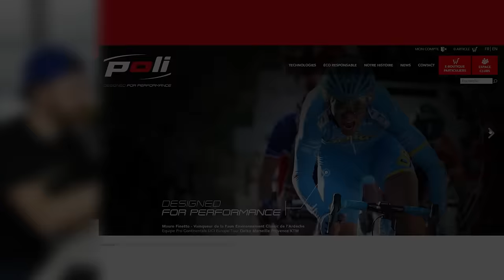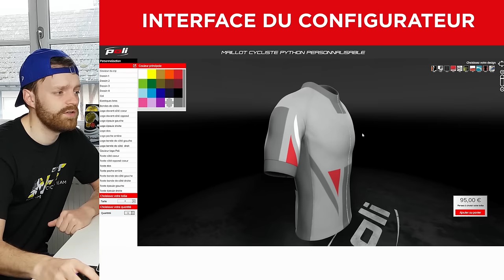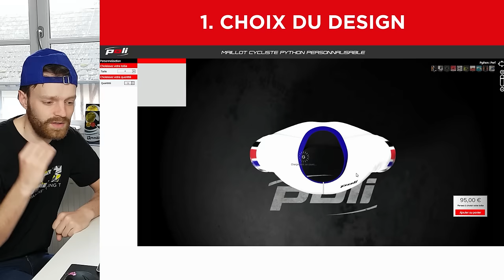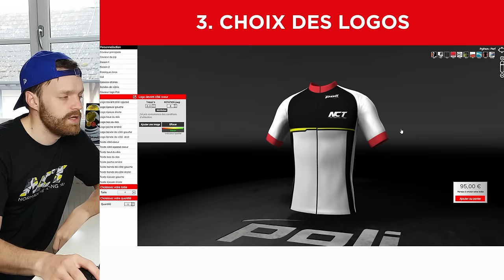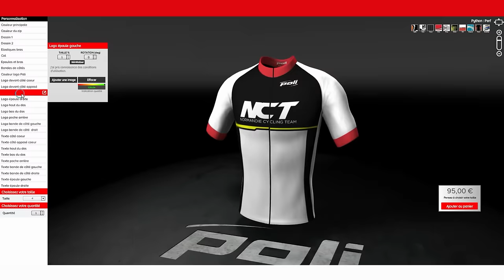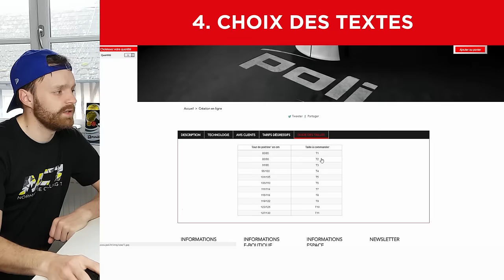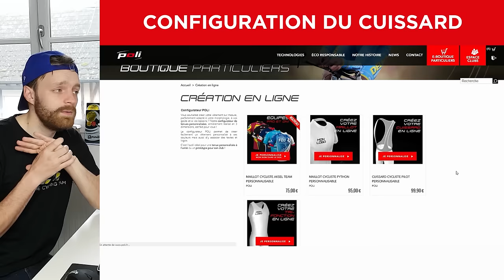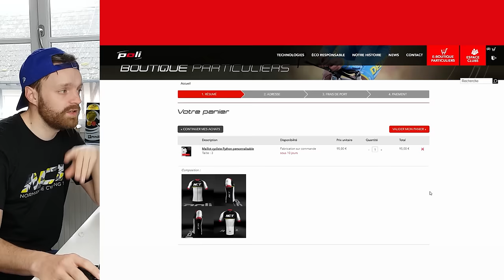JE TEST LE CONFIGURATEUR POLI - Tenue perso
Place à une nouvelle aventure, après les vélos Origine place aux tests des services de la marque POLI ! Marque de vêtement technique pour cycliste, POLI nous propose de tester son service de personnalisation ! C'est parti !